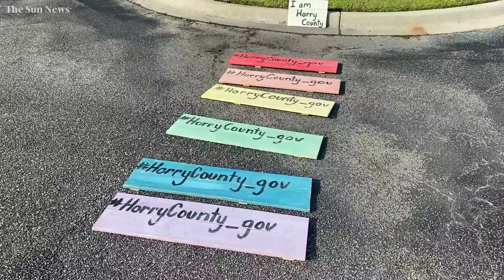Watch As LGBTQ Rights Supporters Protest Horry County Council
Gay rights supporters gathered outside the Horry County Government and Justice Center to protest the council’s decision earlier this month to rescind a resolution recognizing June as Pride Month.

Video by Jason Lee/The Sun News